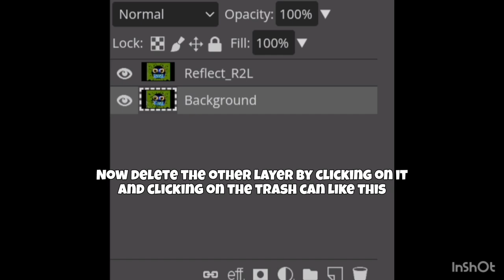How To Make Not Scary On Photopea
Credits to UnknownGuy123 for the source.